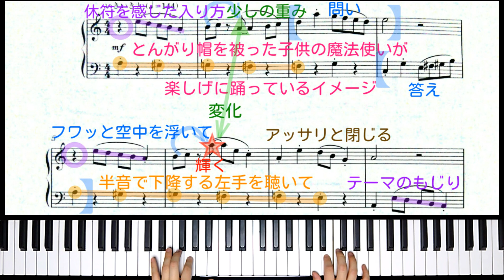【全国1位が教える】大野 愛：とんがり帽のダンス Ai Ohno: Pointed hat dance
〇第54回カワイこどもピアノコンクール
ソロ部門 Cコース 課題曲2

▼楽譜： こどもの発表会・コンクール用ピアノ曲集「木洩れ日のエチュード」より（カワイ出版）

【Ai Ohno: Pointed hat dance】